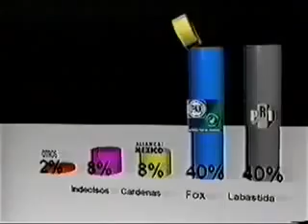Anuncio campaña electoral de Fox 2000